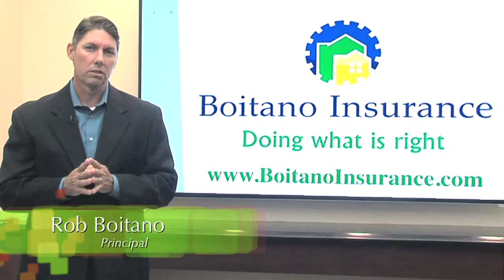Welcome 3b | Late Night Health with Mark Alyn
Are you interested in Alternative Health? So are we! The Late Night Health Show is a unique and informative show featuring a wide range of health experts.

Our goal is to teach listeners how to take charge of their own healthcare. We featuring topics ranging from health insurance issues to the FDA, the latest in spiritual health to the newest supplements. We also cover allopathic health issues including cancer treatment and relationships with doctors.

FOLLOW MARK ON TWITTER FOR THE LATEST HEALTHLINE NEWS

Late Night Health reaches:
– An affluent audience concerned about heath issues and current events
– People that are tired of other late night offerings from outer space